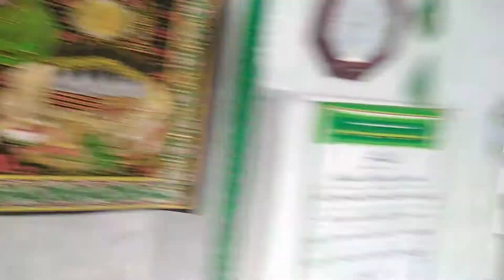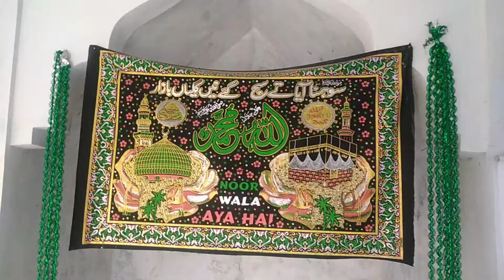Jashan e Eid Milad un Nabi Saw ki Tyri Or Masjid ki Sawai.